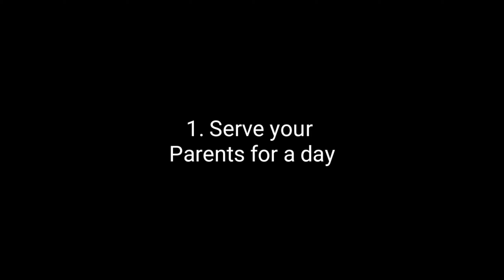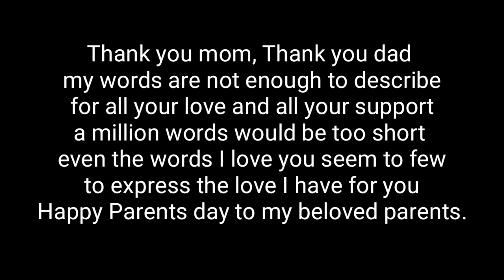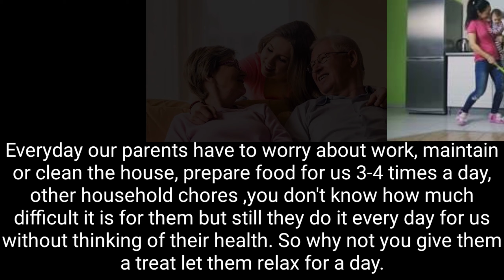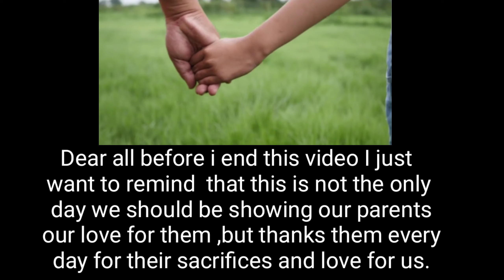How to celebrate Parents Day | Parents Day 2021 |Activities for Parents Day| Parents Day Celebration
Happy Parents Day Friends.

Dear all this playlist is very helpful for you so just have a look

Waram UP to Start the Class

Good Bye – Warm up song

How to engage little kids in online class |Warm Up Activities |How to make online class interesting

Story telling to kids

Myself for kids/20 lines

Funny Warm UP for Kids

English for Teachers

Classroom Activities  on Germs

Topic covered
Parents day greeting card DIY,Parents day DIY,10 lines on parents day,parents day speech for class 1,national parents days,global parents day,when is parents day,